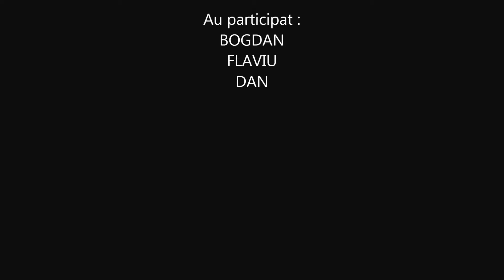via ferrata cheile turzii